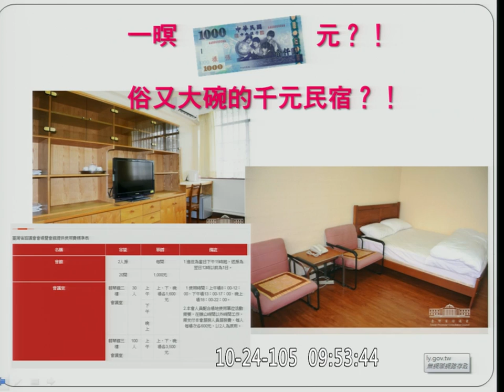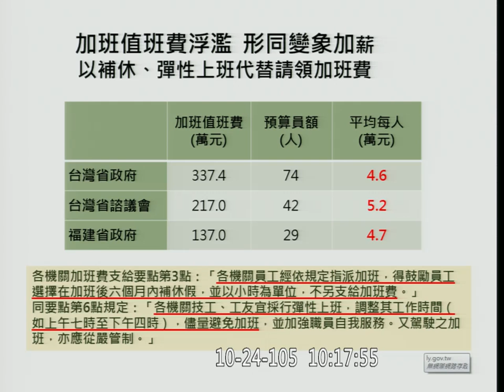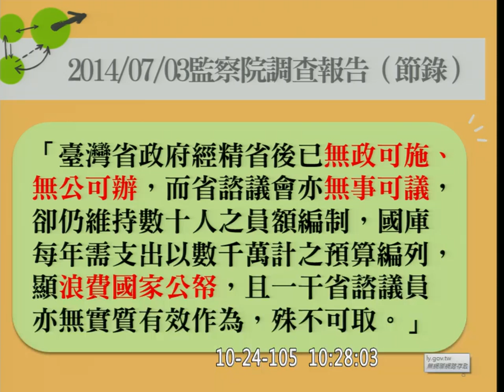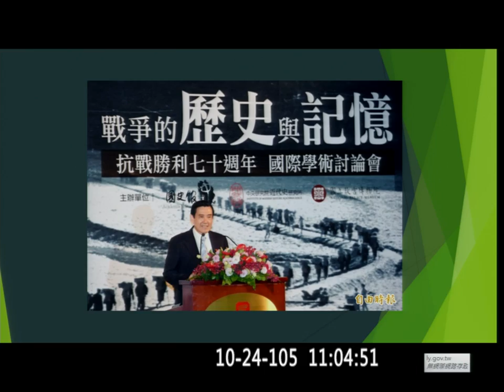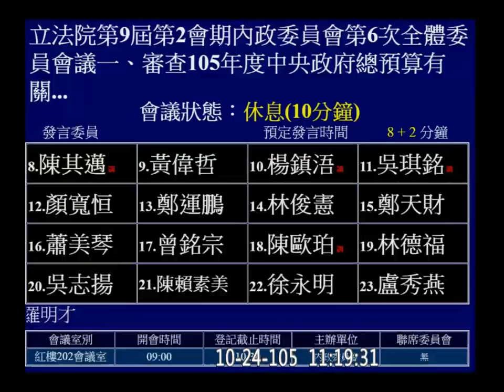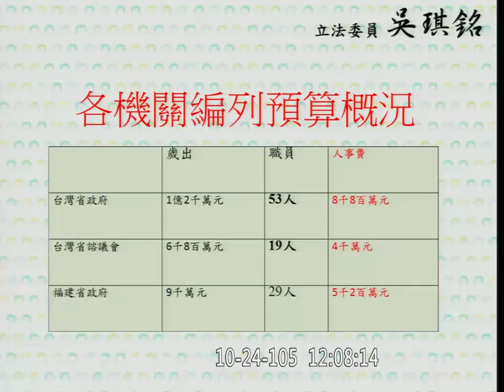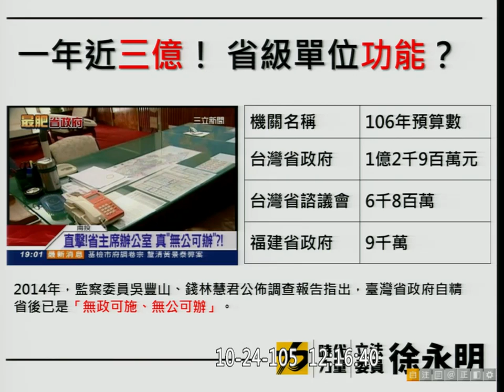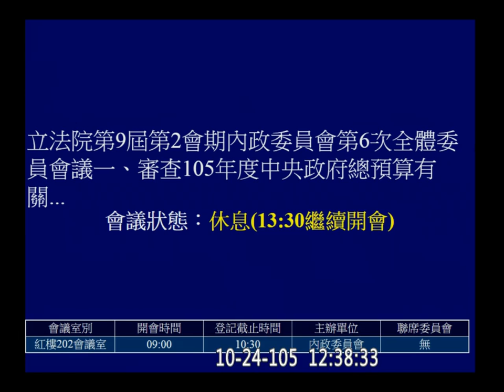20161024 內政 AM 臺灣省政府 臺灣省諮議會 福建省政府 預算 莊瑞雄 林麗蟬 李俊俋 陳超明 黃昭順 Kolas 陳其邁 楊鎮浯 姚文智 徐永明 陳雪生 【立法院演哪齣？】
臺灣省政府主席 許璋瑤 (學術背景:統計, 曾任主計長(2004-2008))
(施俊吉不兼了?!)
臺灣省諮議會 諮議長 陳成家（代理）
(諮議員還有十九位?!)
福建省政府省主席 張景森 (政務委員兼任)